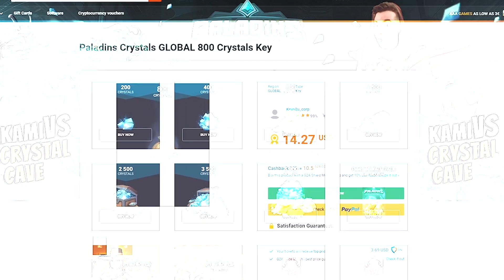HUGE GROHK DEEPS! ESL Tourney Game #1 (Team SUBpar)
This is the first game in the ESL BK Tourney. We decide to go with a grohk dps to see how it works. If you want a link to the bracket (it will contain spoilers)